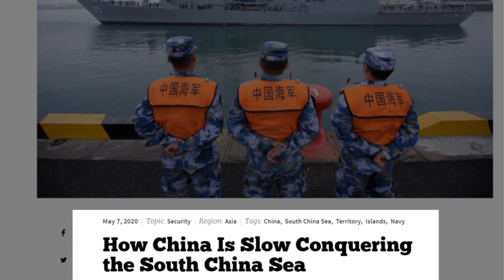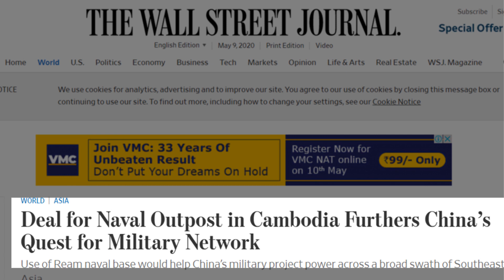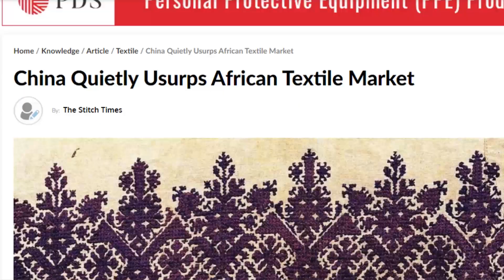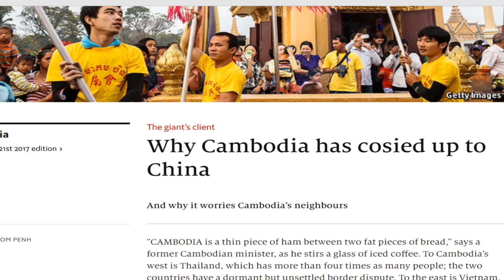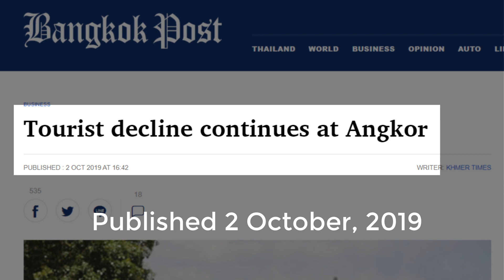चीन ने कंबोडिया के साथ किया अब पाकिस्तान की बारी।China dominates Cambodia to conquer South China Sea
चीन अपनी हरकतों से बाज नहीं आएगा, वो धीरे धीरे अर्थव्यवस्था को ड्रैगन चाल से गड़बड़ा देगा और फिर अपना असली रंग दिखायेगा , मगर फिर भी अब चीज़ें बिलकुल वैसे नहीं चल रही जैसा उसने सोचा होगा
China slowly dominated cambodia and now forcefully claiming islands in South china sea for complete control over trade in the area. Pakistan also falling prey to chinese companies strategies.